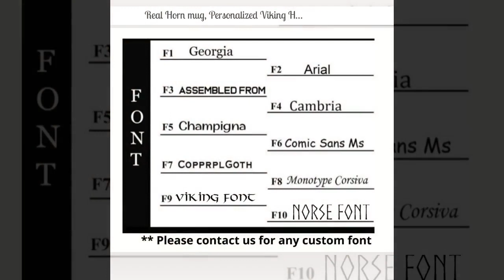Real Horn mug, Personalized Viking Horn Mug - Thor's Hammer, Polished Mug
These beautifully handmade Viking drinking horn Mugs with wooden base and Sturdy handle, made from Buffalo/Ox Horn are perfect re-enactment piece or gift for any special occasion. Perfect for mead, ale, or any beverage, this mug will be the centerpiece of your next feast or celebration. Embrace the ancient tradition and bring a touch of the Viking age to your home with this powerful symbol of strength and courage. ⚡️ ETHICALLY SOURCED GENUINE OX HORN ⚡️ No cattle are harmed as the horns are sourced ethically. The natural variations and texture in the horn adds character and make each mug unique. ⚡️ HANDMADE BY SKILFUL ARTISANS ⚡️ All our horn products are meticulously handmade by our artisans one piece at a time. There may be a slight variation from one item to the other. Such variations are inherent in the creation of handmade products. ⚡️ PRODUCT FEATURES ⚡️ • Top quality Viking Drinking Horn Mug • Fashioned from genuine Ox Horn, each of them original and unique. • Engraved Thor’s Hammer pattern on the surface • Ideal for water, ale, beer, wine and more • Sturdy Handle for ease of holding • comes with a wooden base (mango wood) • Smooth polished exterior • Food safe lacquer coating that does not leave an after-taste • Durable and long lasting • Not for hot liquids, microwave, or dishwasher • Hand wash and towel dry ⚡️ PERSONALIZATION ⚡️ · When personalized sets/items are selected, please enter the text to be personalized in the personalization section. · Please enter the font and the Text that you'd like us to engrave on the wooden base of the mugs. · If the text is too long and cannot fit in the base in one line, it would have split into multiple lines. · If no Font is selected, we will use the font that looks best with the text provided (we generally use F8: Monotype Corsiva). 🔸 Please leave us a note if the mug is intended for a left-handed user, so we can engrave the text on the other side of the mug. ⚡️ DIMENSIONS & CAPACITY ⚡️ Height - Approximately 6"+ tall Capacity - 350-450ml volume of liquid Material - Real Cattle Horn (ox) ⚡️ QUALITY GUARANTEE ⚡️ We take pride in our handcrafted Viking Horn Products and stand behind their quality. Each product is thoroughly inspected before being shipped to ensure that it meets our high standards. In the unlikely event that you receive a damaged or defective item, we offer a 100% satisfaction guarantee. Your satisfaction is our top priority, and we are dedicated to delivering the finest products to our valued customers. ⚡️CARE INSTRUCTIONS⚡️ - Hand Wash every time before use - Use Towel gently right after wash - Clean your horn items in lukewarm running water with mild soap or solvents. Dry off the items directly. - Keep your horn utensils separate from sharp utensils 🔸 1 mug provided per listed price 🔸 Colour, Shape, Size may vary due to natural organic product 🔸 We are UK based company; all our products are shipped from the UK.